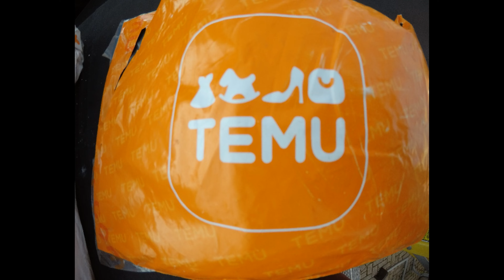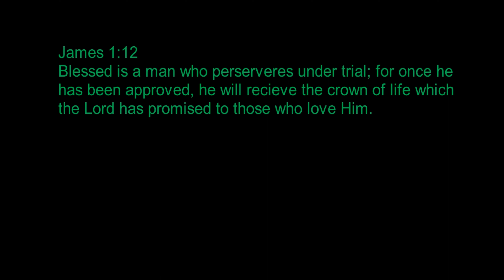TEMU Fishing Gear pt 2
After my first TEMU order, I was even more intrigued by the TEMU app.  I was pretty happy with most of what I had received, so I decided that I needed to place another order to decide if the TEMU products were completely legit.  This is the unboxing of that second order.

USE Code: afh90438